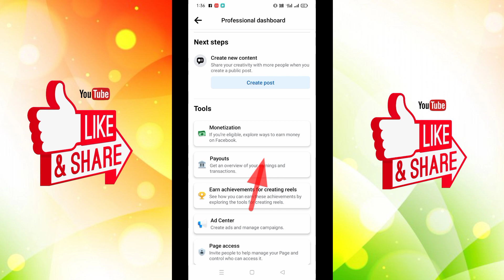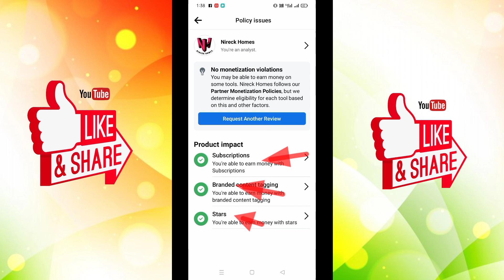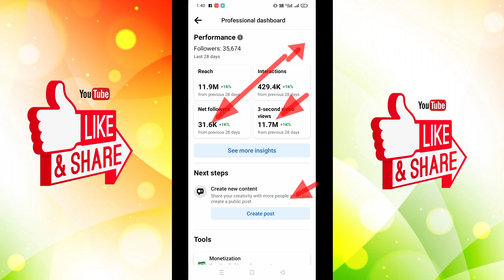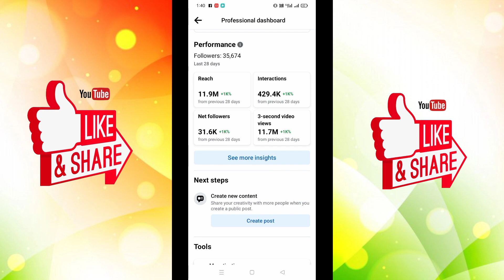✅Facebook monetization rejected Problem Solved 2023 || 😢 Facebook monetize Nahin ho raha hai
facebook monetization reject
facebook monetization
reject
facebook monetization
rejected
facebook monetization
rejected problem
facebook in stream ads
monetization rejected
fb monetization rejected
facebook page instream
ads monetization rejected
problem
facebook monetization
appeal rejected
monetization application
rejected

facebook monetization rejected
   facebook monetization problem solve 2023
 facebook monetization 2023
 facebook monetization
      facebook monetization problem solve facebook monetization rejected 2023        facebook page monetization
 facebook monetization update 2023 facebook page monetization 2023
   problem solve facebook monetization rejected problem solve facebook monetization rejected 2023